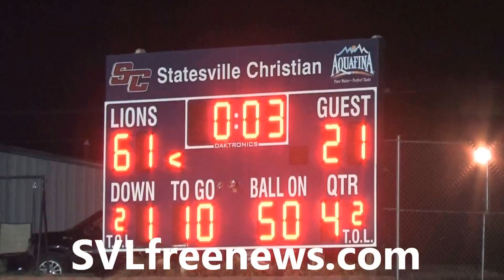Statesville Christian V Asheville School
SVLfreenews.com